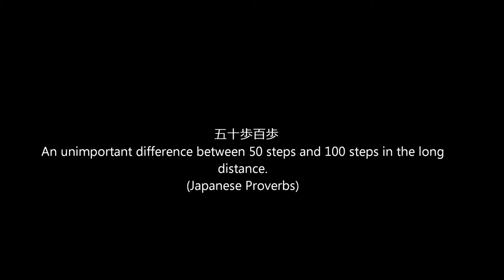Ogawa Ryu - 自然の伝統 Shizen no Dentou 骨法術 Koppoujutsu - II - 2015